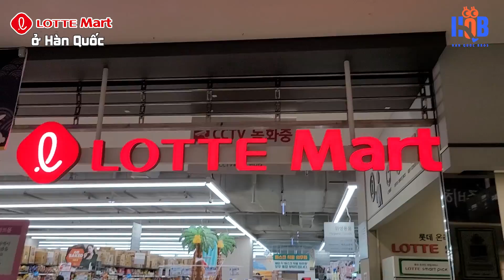Đồ ăn nấu chín ở siêu thị Việt Nam ngon hơn Hàn Quốc? | So sánh đồ ăn ở siêu thị Việt và Hàn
Xin chào các bạn, tiếp nối series so sánh những món ăn ở Hàn Quốc và Việt Nam. Hôm nay, Jongrak và Sungrak sẽ thực hiện 1 video so sánh trải nghiệm những đồ ăn nấu chín ở siêu thị Việt Nam và Hàn Quốc nhé. Thực sự đồ ăn nấu chín ở siêu thị Việt Nam rất là đa dạng luôn và ở Hàn Quốc cũng không kém cạnh đâu nhé!
Cùng xem video để biết liệu đồ ăn nấu chín ở siêu thị Việt Nam có ngon hơn Hàn Quốc nhé các bạn...

구독자 & 시청자 여러분 영상 재미있게 봐주셔서 항상 감사하고 사랑합니다~ XD
Subscriber & Viewer Cám ơn mọi người rất nhiều vì đã xem video – Mãi yêu các bạn~~XD

[What channel is HanQuocBros?? Đây là kênh gì nhỉ??]
HQB 채널은 베트남을 사랑하는 한국인들이 모여 만든 채널입니다. 베트남의 문화에 각자 다른 이유로 사랑에 빠지게 되어 베트남문화를 세계에 알리고자 하는 마음으로 시작하게 되었습니다. 음식, 노래, 문화 등 베트남의 모든 것을 체험하고 알리고 있으니까 재미있게 봐주시고 베트남어를 잘 못하더라도 어여삐 봐주세요!
HQB is the channel which is made by Koreans who love Vietnam! We fell in love with Vietnamese culture by one’s own reason, so we started channel on purpose to introduce Vietnamese culture to more people in the world.
HQB là kênh của Những chàng trai Hàn Quốc yêu mến đất nước Việt Nam! Những Chàng Trai Hàn Quốc mỗi người đều có một lý do riêng để đến thăm và bắt đầu thấy yêu Việt Nam, từ lúc đó chúng tôi tạo kênh này để giới thiệu văn hóa Việt Nam đến nhiều người hơn trên thế giới.

Copyright of this video belongs to HQB Channel. Sharing of this video is allowed, unreported editing/publishing of video is not allowed.
Bản quyền của video này thuộc về kênh HQB. Các bạn được quyền chia sẻ video này; các bạn không được quyền chỉnh sửa, phát hành lại video này mà chưa có sự cho phép.